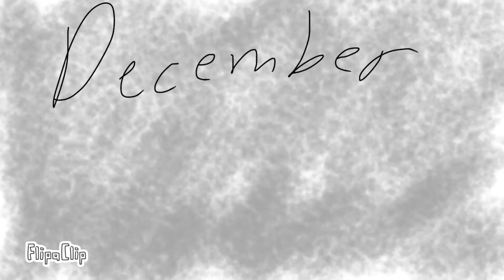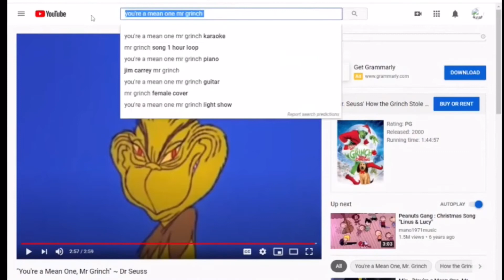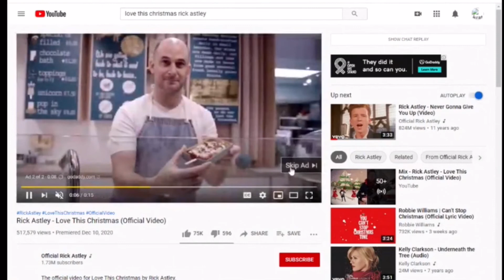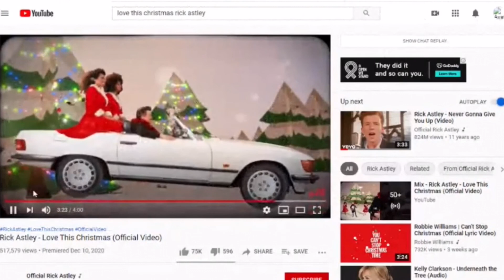How I Rickrolled My Class (Story Time Animation)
Never let you down
Never gonna run around
And dessert you
Never gonna tell a lie
And hurt you

Credits:
Animator: Alex
Script writer: Alex
Voice Actor: Alex
Character Designs: Alex
Background Artist: Alex
Thumbnail Artist: Alex
Audio Editor: Alex
Video Editor: Alex

Thank you reading the description, have a nice day, and hope you enjoyed the video!

*All my videos are meant for a 13+ audience.